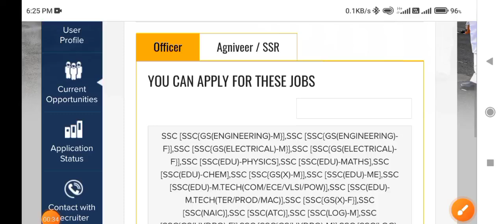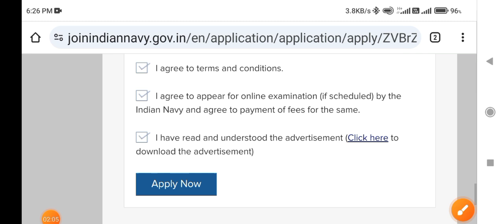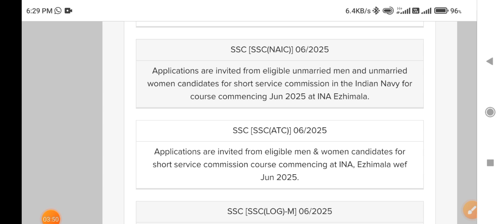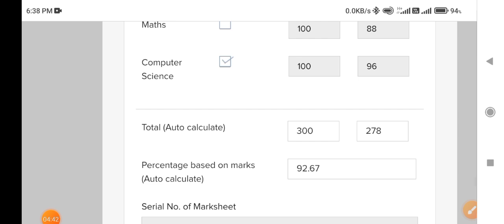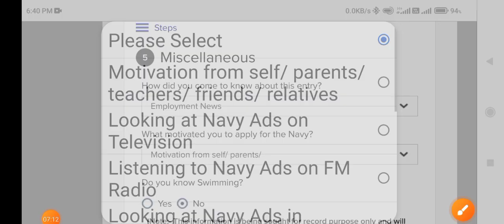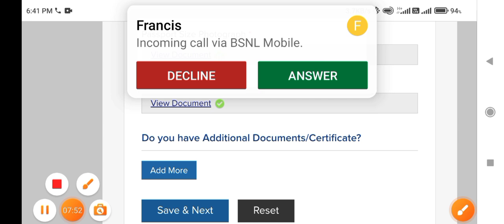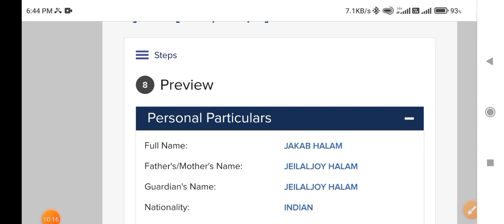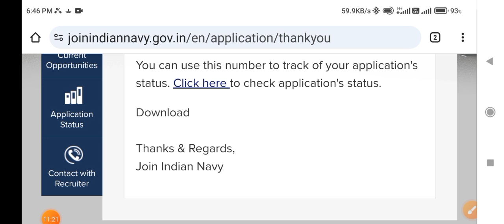Indian Navy SSC officer Online apply 2025, SSC officer online apply kaise kare, How to Fill up Form.